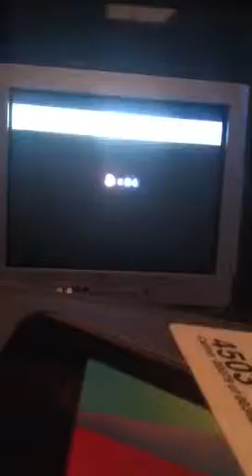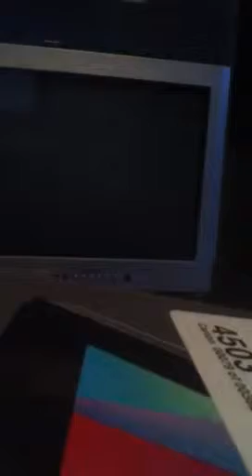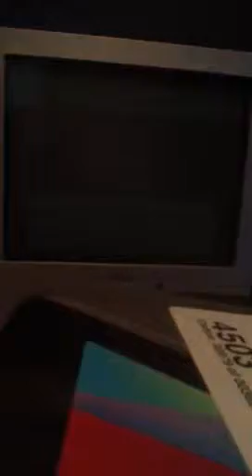Super mario bros. ep5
The flying map blows